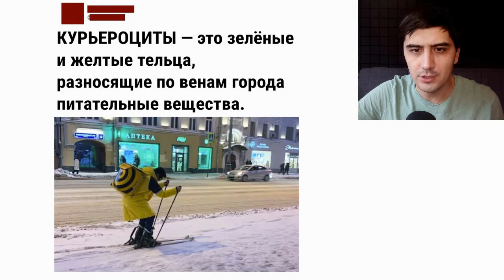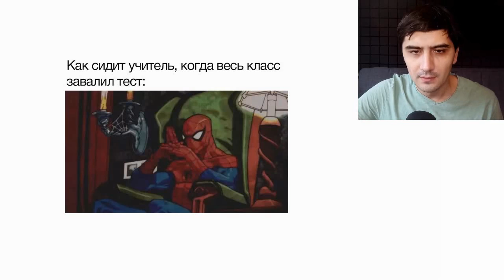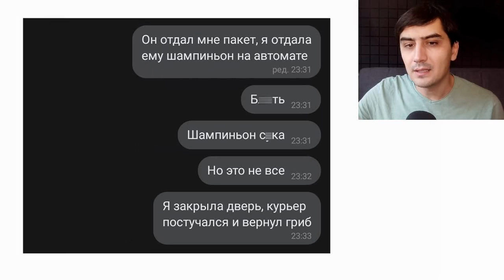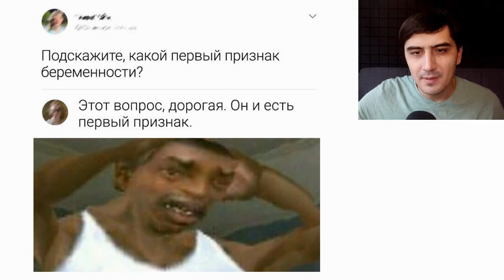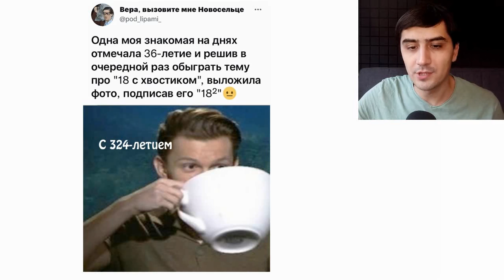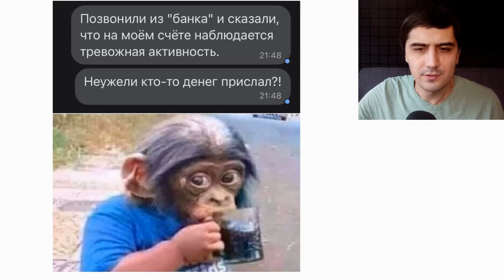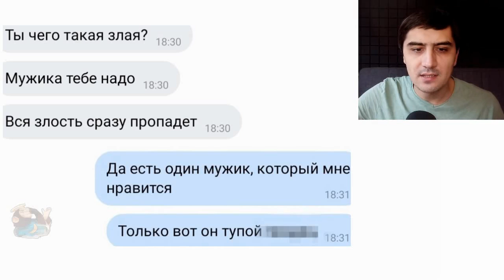Лютые приколы. Умные часы